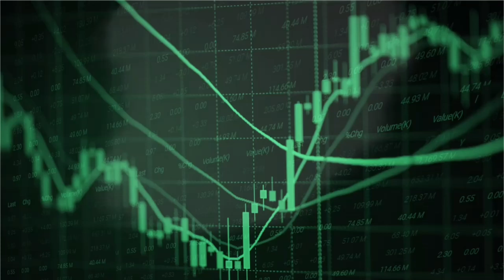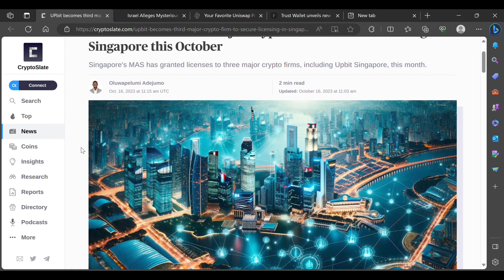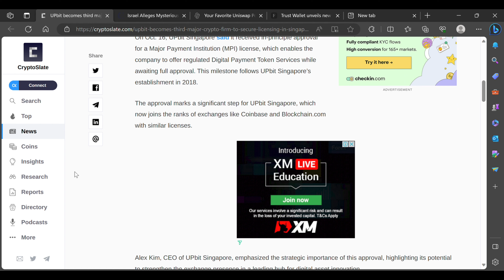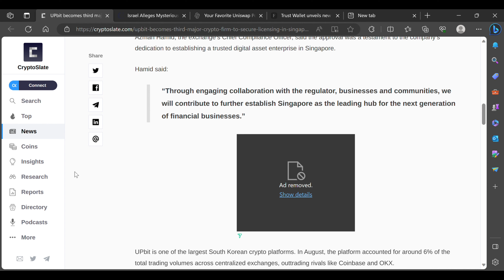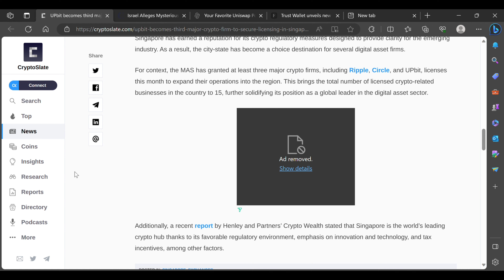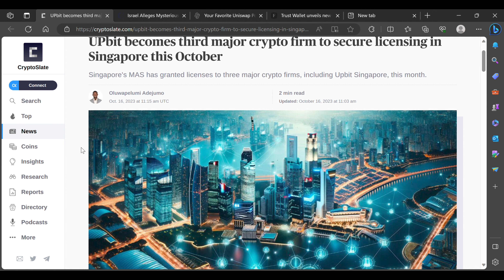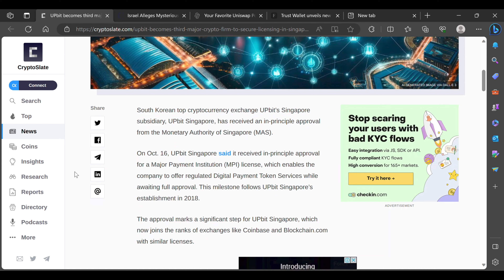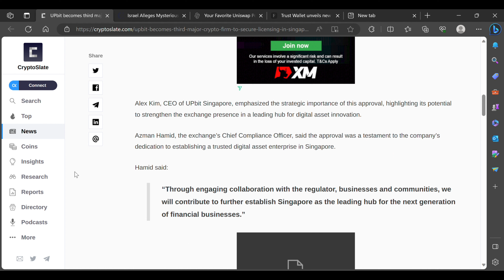Upbit ผ่านการรับรองของ กลต สิงคโปร์แล้ว ทำให้เป็น exchange ที่ 15 ที่คนสิงคโปร์ใช้ได้อย่างถูกกฎหมาย